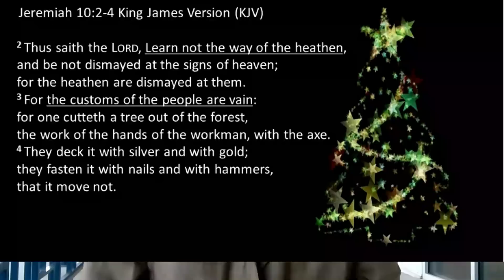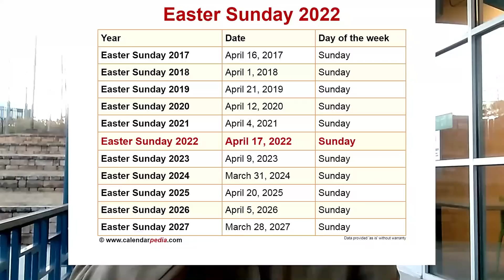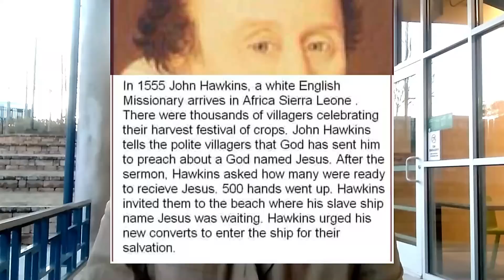The Big Lie - Part 1 - A Must Watch - Which Jesus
This is our series of the biggest lies ever told. Here we take a look at Jesus birth, description and crucifixion. This presentation will just touch the surface. But it will allow you to look at the biblical reading of Jesus in another light or perspective.

While in no way do we profess to experts on the life of Jesus, it's just another perspective presented with facts. We think you will find this interesting, challenging and at the same time enjoyable.

If you can present different facts from what is given here, please share in our comment section as we are all here to learn.